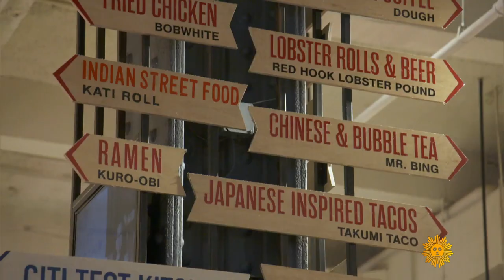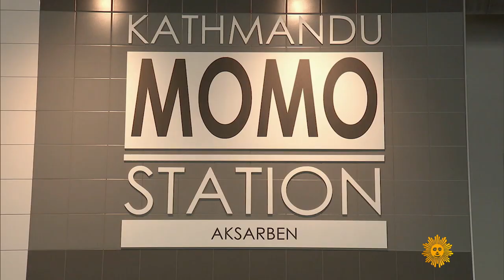Food halls: A world of flavors under one roof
When Americans actually left their houses to shop, food courts would sate their appetites at shopping malls. But now, with brick-and-mortar retail stores closing, food halls, offering a wide variety of ethnic cuisines and dining choices, have become destinations in themselves, with hundreds opening up around the country. Faith Salie looks at the changing face of dining, as former industrial spaces, a shuttered race track, and even shipping containers are being refitted into food stalls.